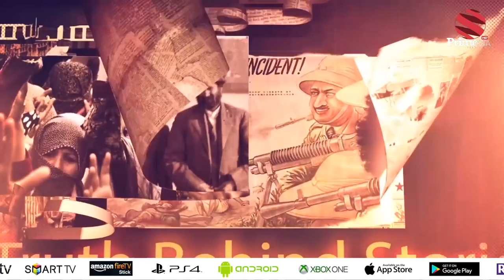PRIME HISTORY EPISODE #63-With Dr. Waryam Singh Sandhu (Prime Asia TV)